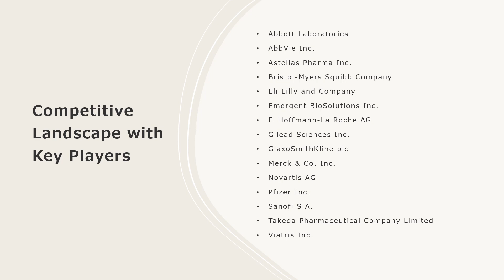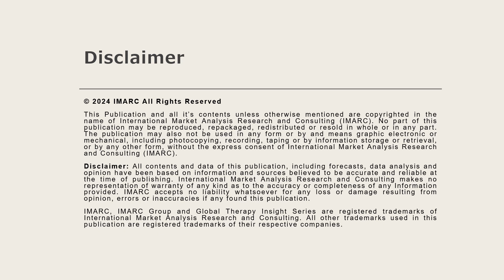Liver Disease Treatment Market Analysis, Recent Trends and Regional Growth Forecast by 2024-32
The global liver disease treatment market size reached US$ 23.8 Billion in 2023. Looking forward, IMARC Group expects the market to reach US$ 39.4 Billion by 2032, exhibiting a growth rate (CAGR) of 5.7% during 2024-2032.